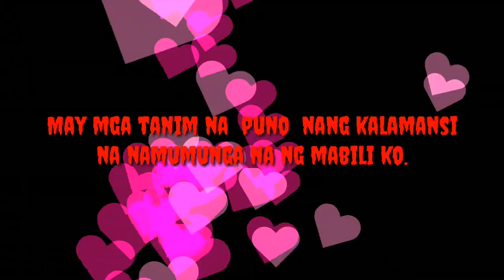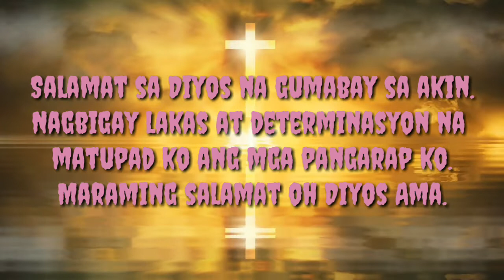Farm lot, Katas ng hirap at tiyaga.OFW Hong Kong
Farm lot.